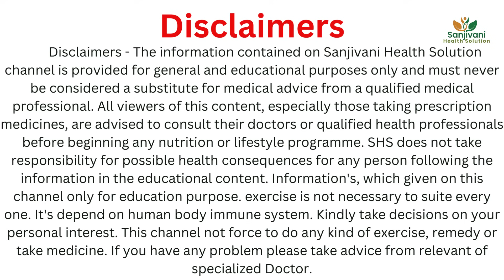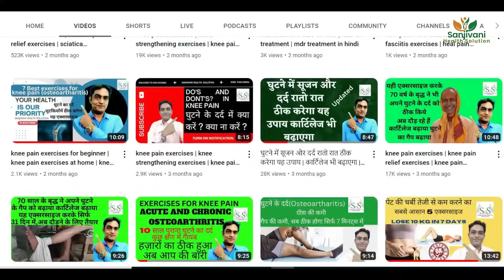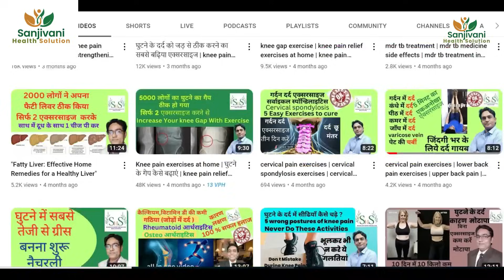घुटने के दर्द में ये 4 गलतियाँ न करें नहीं तो | avoid 4 step in knee pain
avoid 4  activity during knee pain exercises
knee pain exercises knee strengthening exercises knee pain treatment at home
Straight leg raises are a great exercise for strengthening the quadriceps muscles, which are important for stabilizing the knee joint. To perform this exercise, lie flat on your back with your legs straight. Slowly lift one leg off the ground, keeping it straight, and hold it in the air for a few seconds before lowering it back down. Repeat with the other leg.
Wall Slides
Wall slides are a gentle exercise that can help improve knee mobility and flexibility. Stand with your back against a wall and your feet about shoulder-width apart. Slowly slide down the wall, bending your knees and keeping your back straight. Hold the position for a few seconds before sliding back up.
Hamstring Curls
Hamstring curls are a great exercise for strengthening the hamstrings, which are important for stabilizing the knee joint. To perform this exercise, lie flat on your stomach with your legs straight. Slowly lift one leg off the ground and bend it at the knee, bringing your heel towards your buttocks. Hold the position for a few seconds before lowering your leg back down. Repeat with the other leg.
Step-Ups
Step-ups are a great exercise for improving knee strength and stability. To perform this exercise, stand in front of a step or platform that is about knee-height. Step up onto the platform with one foot, keeping your knee in line with your toes. Step back down and repeat with the other foot.
Lunges
Lunges are a great exercise for strengthening the quadriceps, hamstrings, and glutes, which are all important for knee stability. To perform this exercise, stand with your feet hip-width apart and take a big step forward with one foot. Lower your body down until your back knee is almost touching the ground, keeping your front knee in line with your toes. Push back up to the starting position and repeat with the other leg.
Leg Press
The leg press is a great exercise for strengthening the quadriceps, hamstrings, and glutes, which are all important for knee stability. To perform this exercise, sit in a leg press machine with your feet flat on the platform. Push the platform away from you, straightening your legs, and then slowly lower the platform back down.
Calf Raises
Calf raises are a great exercise for strengthening the calf muscles, which can help improve knee stability. To perform this exercise, stand with your feet shoulder-width apart and lift your heels off the ground, rising up onto the balls of your feet. Hold the position for a few seconds before lowering your heels back down.
Foam Rolling
Foam rolling is a great way to loosen tight muscles and improve mobility. To foam roll your knees, lie on your side with a foam roller placed under your thigh. Roll up and down the length of your thigh, from your hip to your knee, focusing on any tight or sore spots.
Stretching
Stretching is a great way to improve mobility and reduce knee pain. Some great stretches for the knees include the quad stretch, hamstring stretch, and calf stretch. To perform the quad stretch, stand with your feet hip-width apart and bend one knee, bringing your heel towards your buttocks. Hold onto your ankle with one hand and hold onto a chair or wall with the other hand for support. Hold the stretch for a few seconds before switching legs.
घुटने के दर्द का घरेलू एक्सरसाइज़
घटने के दर्द का उपाय
Knee pain strengthening exercises